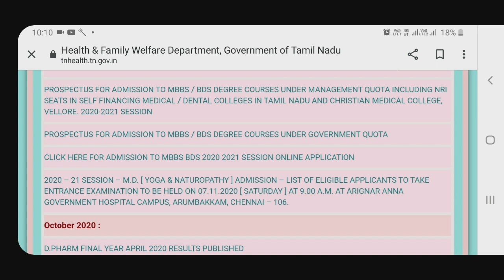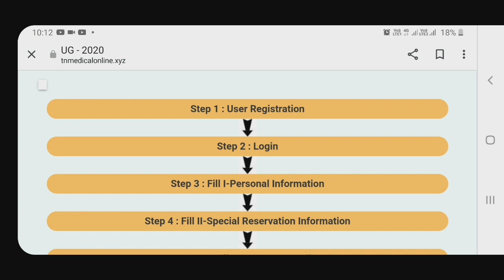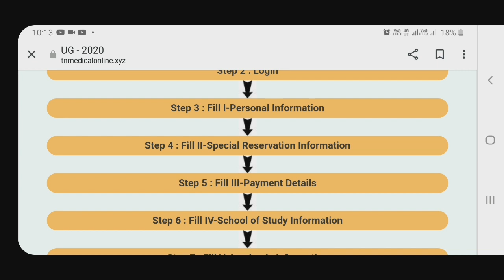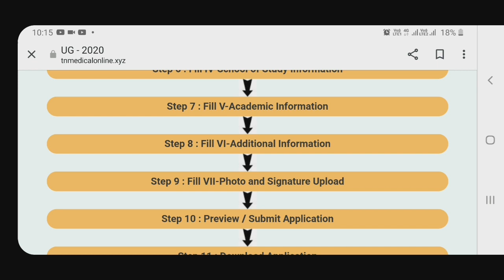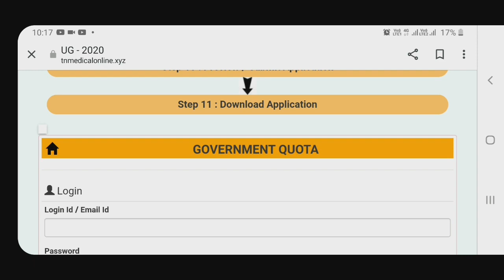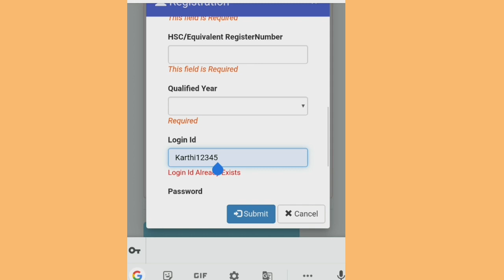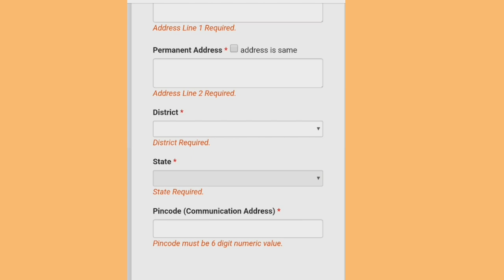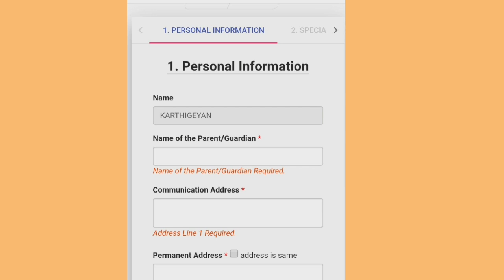TN MBBS BDS Registration Step by Step Live process | How to register | Tamil store | in Tamil